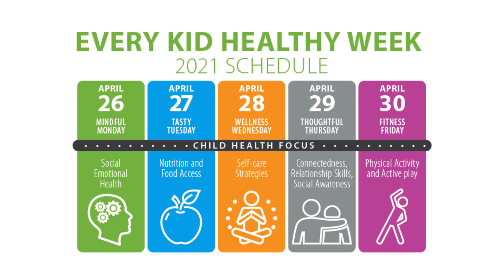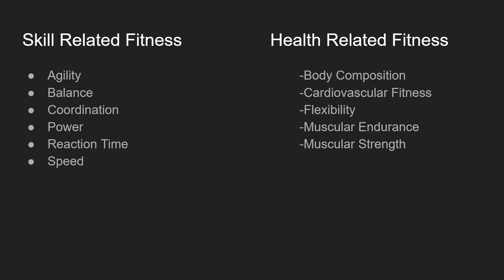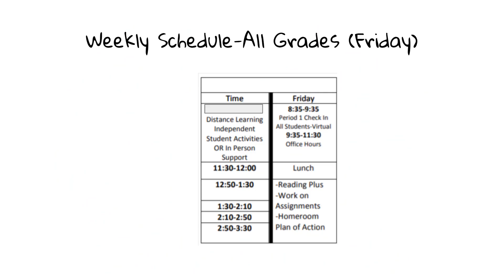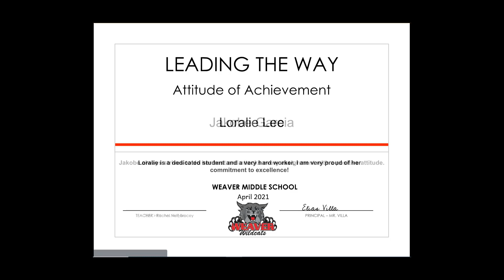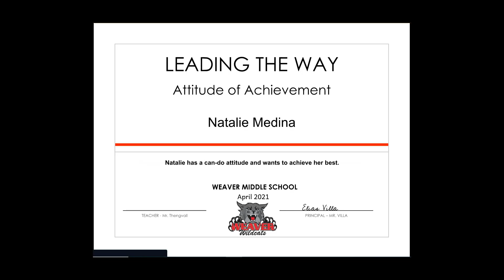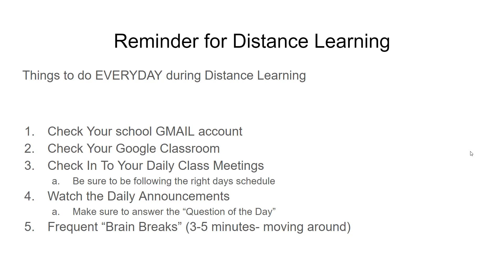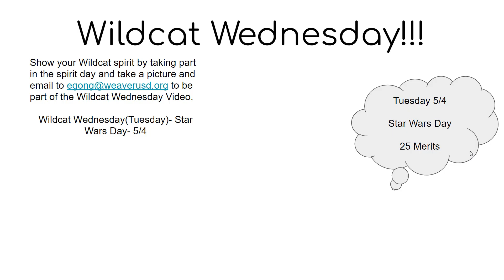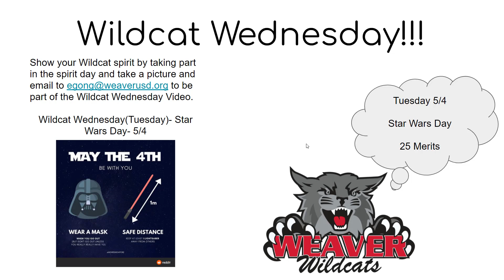Weaver Middle School Announcements 4/30/2021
Answer the Question of the Day (Click Here)- No Question of the Day